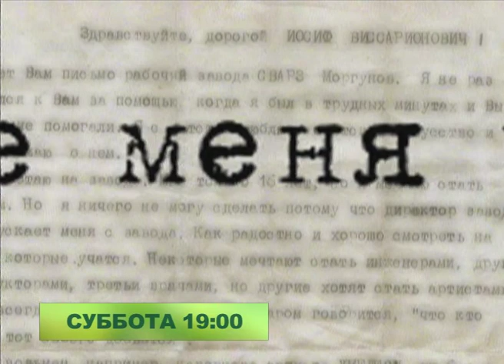Анонс Д/ф "Шутки большого человека. Евгений Моргунов" Телеканал TVRus